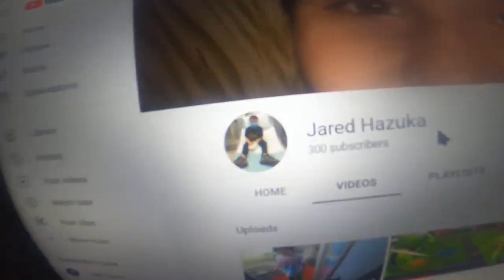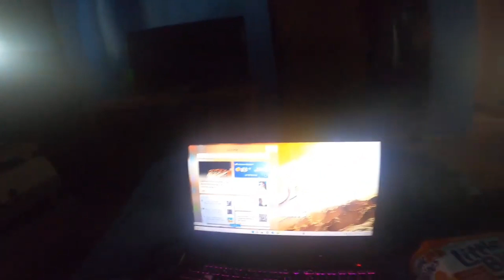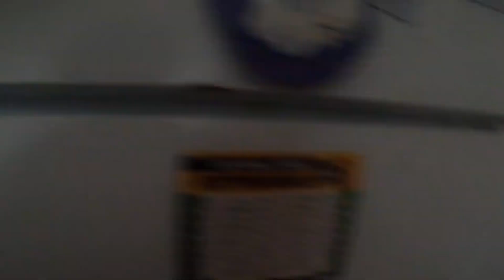300 subscriber celebration